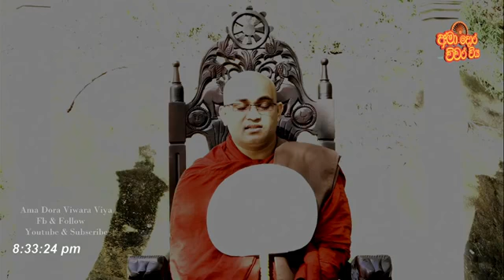Ven Balangoda Radha Thero - පූජනීය බලංගොඩ රාධ ස්වාමීන්වහන්සේ - මව් පිය ගුණ